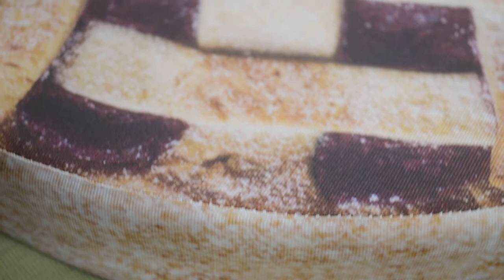Croci C2078264 Spaghetti, Pizza, Cake, Колесо место для собак 50x50x5 cm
Каждый домашний любимец любит понежиться на хозяйской кровати, особенно в отсутствие владельцев, но это приносит неудобство людям, так как животные оставляют свою шерсть, грязь, а иногда, даже рвут постель. Чтобы этого не происходило, каждому питомцу нужно выделить отдельное спальное место и приучить его там отдыхать. Выберите лежанку для своего любимца исходя из его размеров и предпочтений, позаботьтесь о его уюте и комфорте.
Лежак изготовлен из специальной диванной ткани , дно не скользит,наполнитель пеноматериал. Мягкий, теплый и удобный лежак понравится вашему питомцу, а его стильный дизайн украсит любой интерьер.Стирка  при температуре 30 ° C Чехол съемный на змейке.